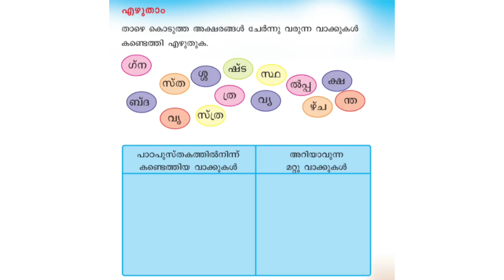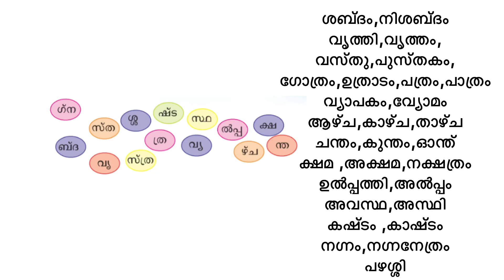Class 2 Malayalam Worksheet Jan 5/2 nd std malayalam worksheet 5/1/2021/std 2 malayalam jan 5